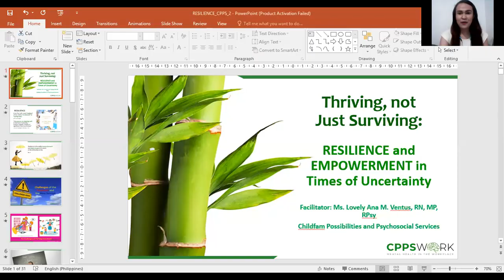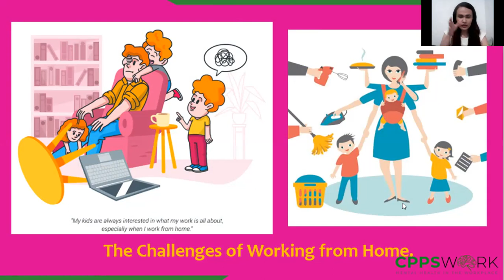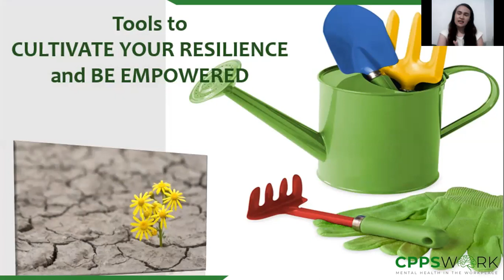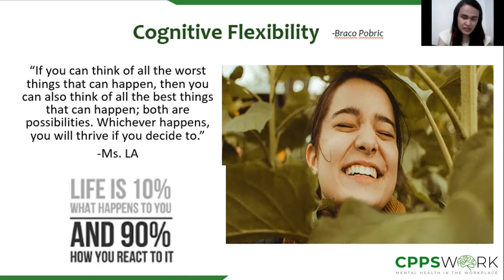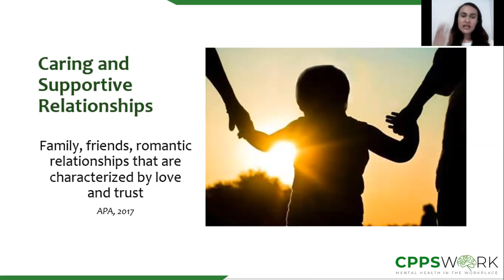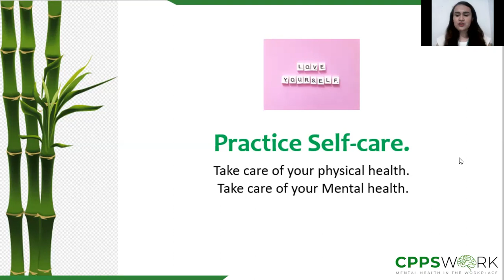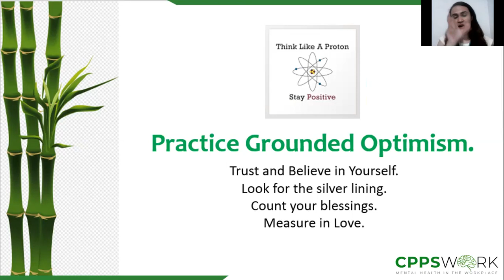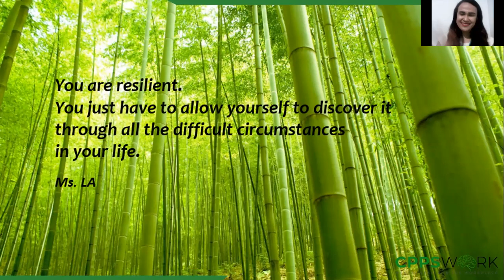[CPPS CLiC] Thriving, not Just Surviving: Resilience and Empowerment in Times of Uncertainty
This webinar aims to introduce participants to the core principles of resilience, as well as research findings on what makes a resilient individual. The discussion is strengths-based and focuses on coping resources available to all.

Lovely Ana M. Ventus is a Registered Nurse and a Registered Psychologist. She finished her Master’s Degree in Psychology, Major in Clinical Psychology in Polytechinic University of the Philippines – Graduate School.

She is currently a faculty member of the Department of Psychology in University of Santo Tomas and consultant and training and seminar facilitator at Childfam Possibilities and Psychosocial Services.  She’s been doing teaching to different groups of learners and counseling for nearly nine years now.

Her purpose in life is to love people through teaching and psychotherapy.

You are viewing this webinar as part of CPPS WORK's CLiC Program (Connect, Learn and Interact through CPPS). CPPS WORK is a program that aims to promote mental health in the Philippine workplace. It is the industrial arm of Childfam-Possibilities Psychosocial Services Co., a well-being center located in Quezon City and Makati City, Philippines. Our services include counseling, psychotherapy, psychiatric consultation and learning events.

For more information about CPPS WORK, visit cpps.work